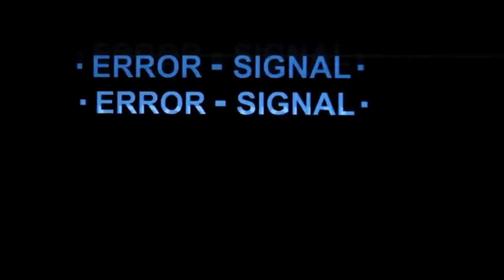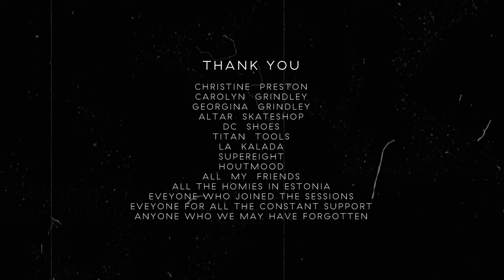Reckless Abandon presents "Paradigm"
Filmed over the period of roughly 2 years Paradigm is the new offering from clothing brand Reckless Abandon. With team riders from both the UK and Estonia it features spots from London, Tallinn, Barcelona, Warsaw and Vienna.

Featured Team riders:
Tim Prozorov
Josh Mayson
Harley Dean
Abdul Adebayo
Siim Sild
Harrison Holsgrove
Mikk Eeskivi
James Grindley

Music: Father John Misty "Hollywood Forever Cemetery Sings"